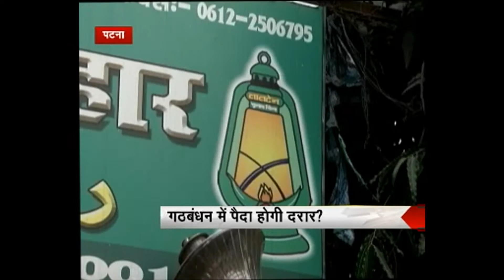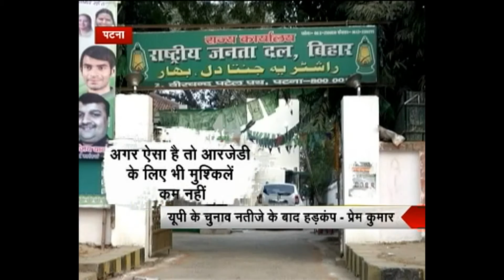महागठबंधन में रार जारी है...